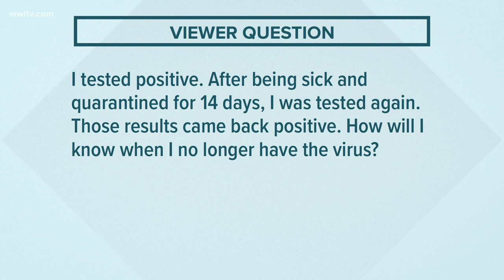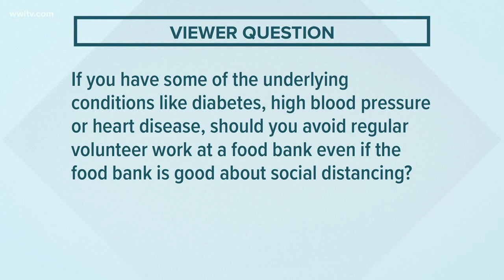Can you get sick from coronavirus twice | Your Coronavirus Questions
Dr. Ben Springgate with LSU Health Sciences talks about re-testing for coronavirus patients and answers other viewer questions.